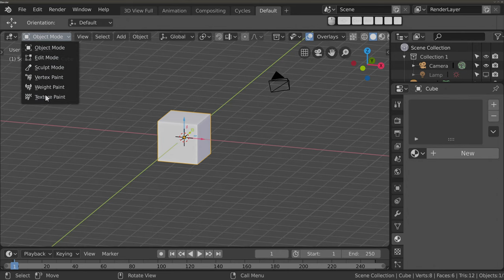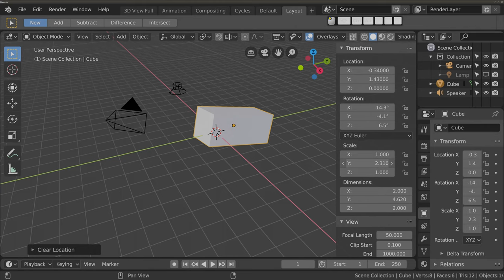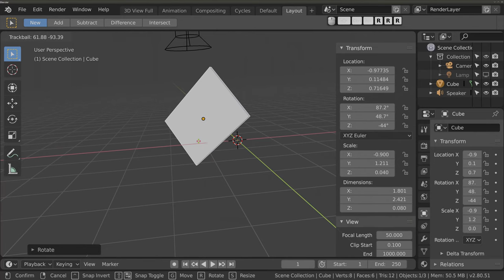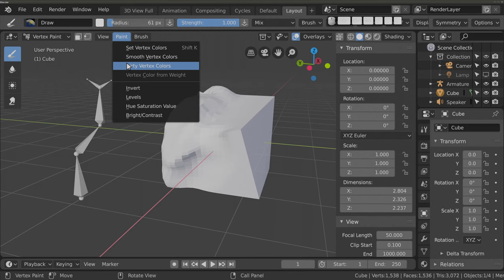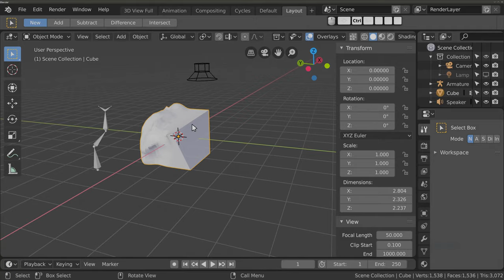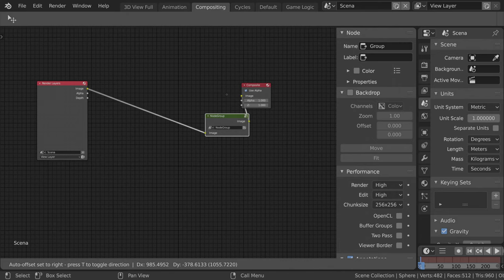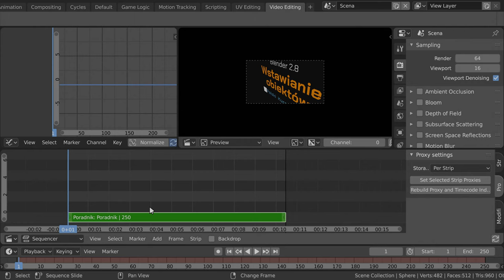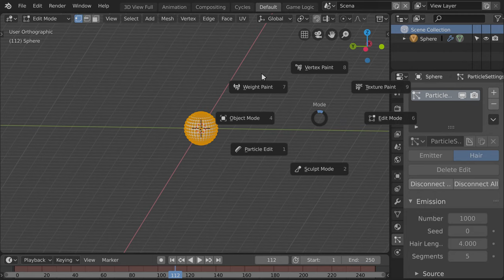Podstawowe Tryby Pracy (Polski Kurs Blendera)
Witam! Film na temat tego, w jakich trybach pracy znajdować się może Blender. Oprócz tych oczywistych, takich jak Tryb Obiektowy, lub Tryb Edycji, mogą być także inne, rzadziej używane. Warto mieć o nich jakieś pojęcie. W tym poradniku pomijam niechcący tryby związane z Grease Pencil - o tym trzeba zrobić osobną serię poradników...
Spis:
01:23 Tryb obiektowy (Object Mode)
01:58 Transofrmacje w trybie obiektowym - GRS
02:26 Usuwanie transformacji (2:34 - z ALT)
02:44 Tryb Edycji (Edit Mode)
03:00 Tryb Pozy (dla kości) (Pose Mode)
03:16 Tryb rzeźbienia (Sculpt Mode)
03:51 Tryb malowania wierzchołków (Vertex Paint)
03:59 Malowanie brudu w zagłębieniach (Dirty)
04:20 Tryb malowania wag (Weight Paint)
04:53 Tryb malowania tekstur (Texture Paint)
05:33 Tryb edycji cząstek (Particle Edit) włosy - 5:40
06:09 Compositing - niejawny tryb edycji grupy, 6:27 - grupowanie nodów, 6:40 - działanie TAB
07:24 VSE - niejawny tryb edycji meta-pasków
08:18 PIE-menu do zmiany trybów, 8:36 - działanie menu